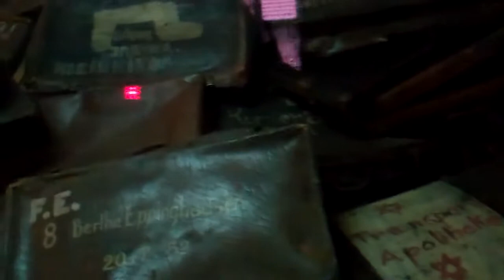auschwitz 7 EME PARTIE SUR EVEN ISRAEL SIMHAT-KALA.ORG